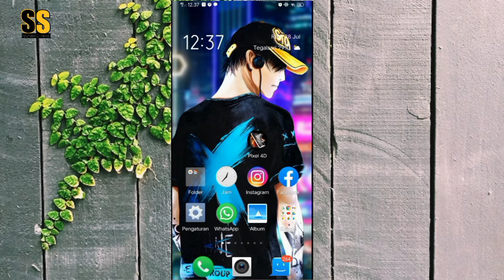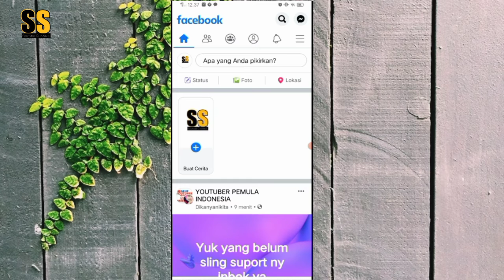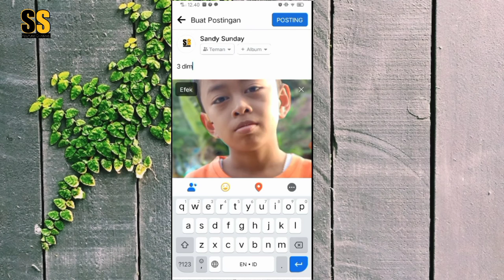FOTO 3 DIMENSI ADA DI FACEBOOK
halo guys.,, ternyata foto 3 dimensi ada di facebook loh.,, yuk cobain sekarang juga

sandy sunday